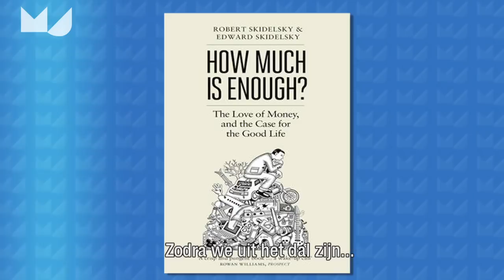Me Judice - Robert Skidelsky: How much is enough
De bezuinigingen werken niet. Europa kent geen economische groei, als beleid deugt het niet stelt Robert Skidelsky, Em. Professor of Political Economy University of Warwick.
Skidelsky, auteur van het boek "How much is enough" en gastspreker bij de gelijknamige conferentie van het Nexus-instituut, stelt de morele vraag: wat is goed?
We moeten gaan nadenken over de economische en sociale inrichting van de maatschappij op de lange termijn.